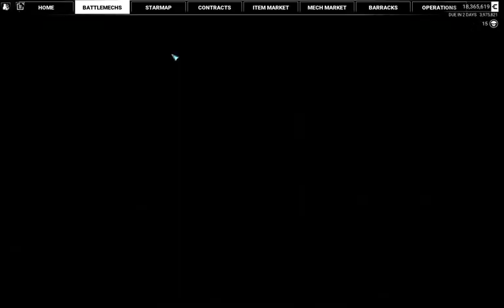10) MW5 Coyote YAML 330s Fortress Assault 6 Heavy Rifle King Crab 2022-09-22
Difficulty 82 Exploration Fortress on Hamilton (NE Marik space) in a Volcanic biome, playing a 6x Heavy Rifle King Crab. Only viable thanks to the Coolant Pod! Also used 2xLB10-SLD 3xERPPC Kaiju - a bit like the MWO sniper build. Career mode.

Also some UI mods for quality-of-life.

About the recording:

* Fraps full version
* MW5 running in Full Window mode, 1920x1200 @ 60fps so Fraps is set to record "half size" and 25fps.
* VirtualDub compression to H264 video (YV12 colour depth, 3600kbps bitrate target) and MP3 audio (stereo).
* I usually edit out loading screens and off-mission decision-making.

Laptop specs:
* CPU: Intel i7-7700HQ
* RAM: 16GB DDR4 2400MHz (2x8GB Kingston HyperX)
* GPU: nVidia GTX 1060
* OS: Windows 10 64-bit
* Monitor: 24 inch Dell U2410, set as primary screen in Windows.
* NVMe Storage (game): 500GB Samsung OEM 950-ish
* SSD Storage (capture): 500GB Crucial MX100 (only 150GB free)
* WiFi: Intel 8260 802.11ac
* ISP: PlusNet